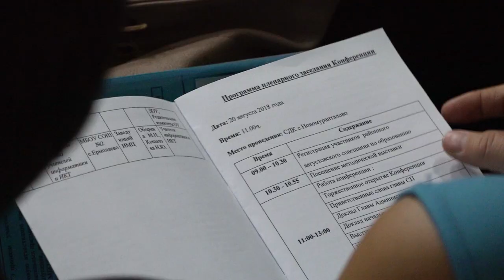Августовское совещание в Новомурапталово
20 августа в Доме Культуры села Новомурапталово Куюргазинского района состоялось традиционное августовское совещание работников образования. В совещании приняли участие глава района Ахат Кутлуахметов, главы сельских поселений, представители учреждений, а также депутаты совета муниципального района. Подробнее в сюжете.